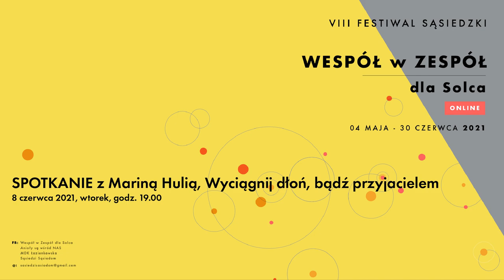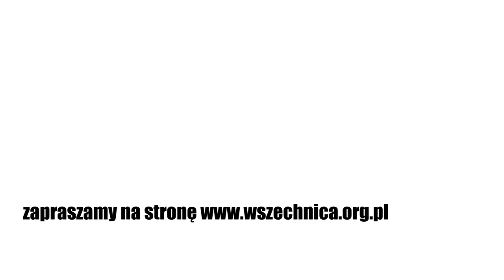Wyciągnij dłoń, bądź przyjacielem - Spotkanie z Mariną Hulią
Marina Hulia – ojciec Rosjanin, matka Białorusinka. Urodzona na Ukrainie, od dwudziestu pięciu lat mieszka w Polsce wśród Czeczenów. Z zawodu i z powołania nauczycielka i wolontariuszka. W roku 2016 założyła Szkołę Demokratyczną na dworcu w białoruskim Brześciu, gdzie miesiącami koczowały białoruskie matki z dziećmi. Dzień po dniu stara się zwrócić im skradzione dzieciństwo poprzez zabawę, naukę, uśmiech i miłość.

Wspólnie z tymi, którym udało się przekroczyć graniczny Rubikon i dostać się do Polski, opiekuje się opuszczonymi staruszkami z Domu Samotnej Starości w Radości. Wraz z bezdomnymi z warszawskiej Woli buduje domki dla ptaków. Odwiedza hospicja i schroniska dla zwierząt. Jest tam, gdzie są ludzie w potrzebie. W roku 2006 Marina Hulia otrzymała nagrodę Ministra Kultury i Dziedzictwa Narodowego za zasługi dla kultury polskiej. Jest laureatką nagrody im. Ireny Sendlerowej „Za naprawianie świata”.

Materiał przygotowany we współpracy z VIII Festiwalem Sąsiedzkim „WESPÓŁ w ZESPÓŁ dla Solca"